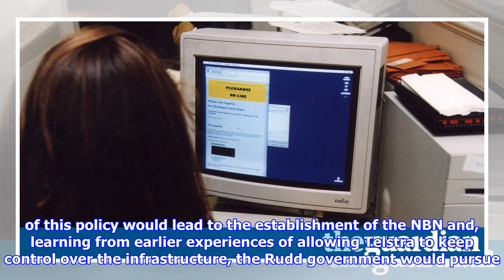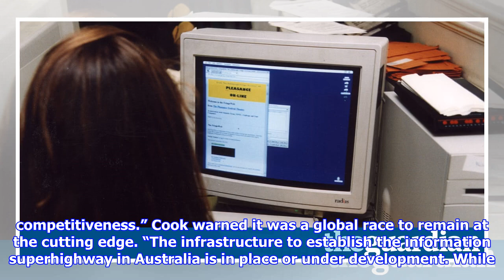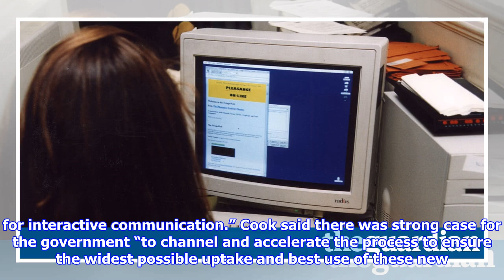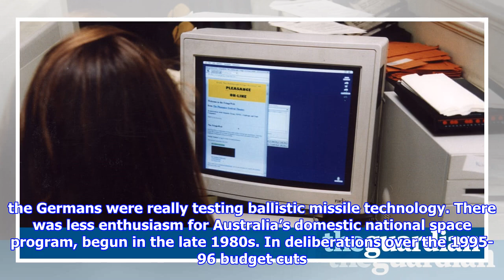Australia's early forays into 'information superhighway' revealed in 1995 cabinet papers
The “information superhighway” sounds quaint 20 years on, but at the time it represented the federal government’s first major effort to consciously map a digital future for Australia. Later iterations of this policy would lead to the establishment of the NBN and, learning from earlier experiences of allowing Telstra to keep control over the infrastructure, the Rudd government would pursue the establishment of a separate company to run the broadband network. But back to 1995. Since 1990 Telstra’s monopoly over telecommunications services had been progressively dismantled. The internet was rapidly evolving. But in 1995 most Australians who were accessing it were using old copper phone lines at dismally slow speeds. Quick guide Cabinet records for 1994 and 1995 held by the National Archives of Australia are accessible from 1 January 2018. Copies of 245 cabinet records from 1994 and 1995 have been made available to the media under embargo. The Guardian’s reports are based on these. Some we...